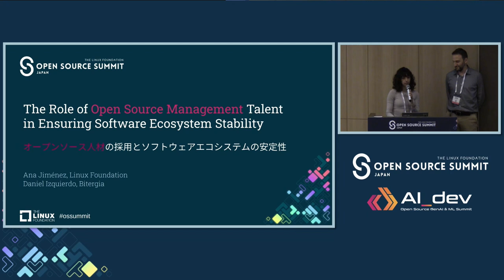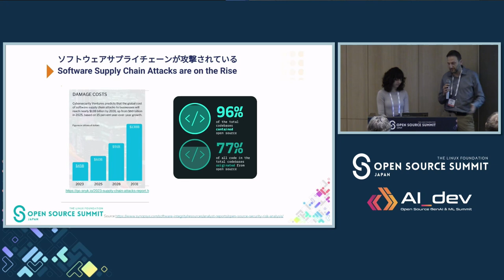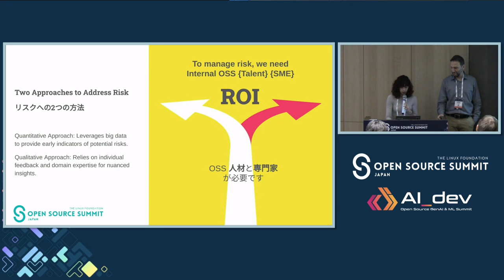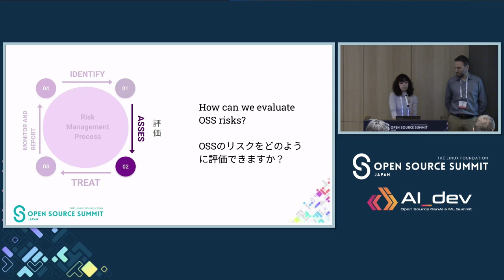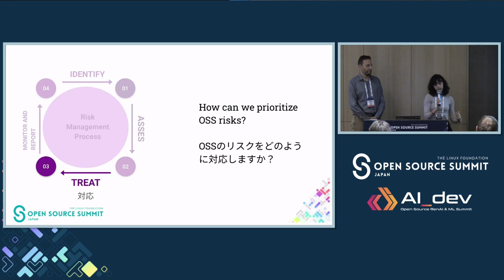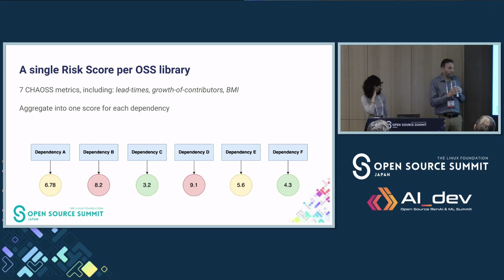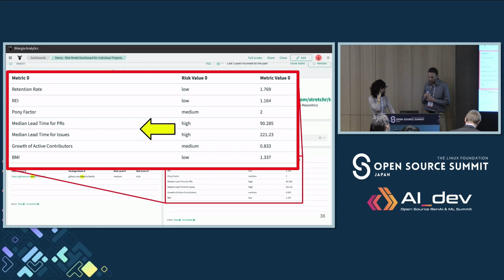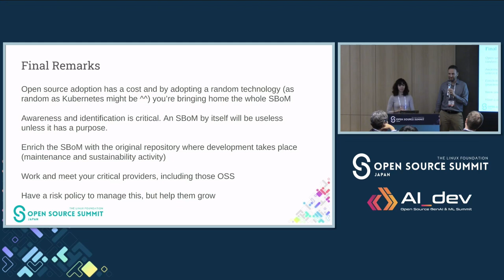The Role of Open Source Management Talent in Ensuring Software... - Ana Santamaría & Daniel Cortázar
The Role of Open Source Management Talent in Ensuring Software Ecosystem Stability - Ana Jiménez Santamaría, The Linux Foundation/TODO Group & Daniel Izquierdo Cortázar, Bitergia

The stability of software ecosystems heavily relies on the effective management of open source components across the supply chain. This session will highlight best practices demonstrating the strategic value of open source management talent through case studies and quantitative analyses. Ana Jiménez and Daniel Izquierdo will present practical scenarios where these professionals effectively communicate the importance of open source components to executives, identify bottlenecks affecting engineering teams, and leverage existing open source software toolkits to gather critical data for better decision-making.